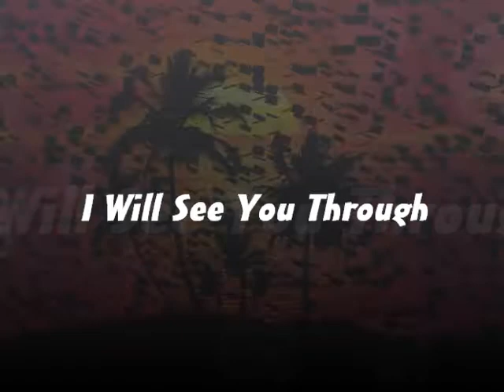I Will See You Through by Nick Thomas and Bootsy Hambone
"I Will See You Through" is a song I wrote for Bootsy and me to sing together... a duet...!! Slow songs are always a challenge to write and perform. slow is best to keep simplistic...!!! I hope you enjoy it.